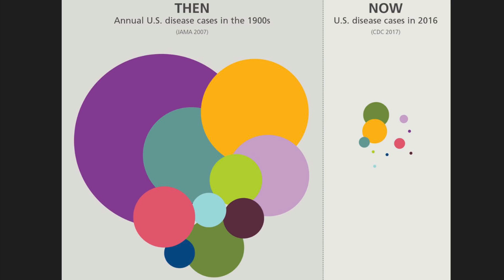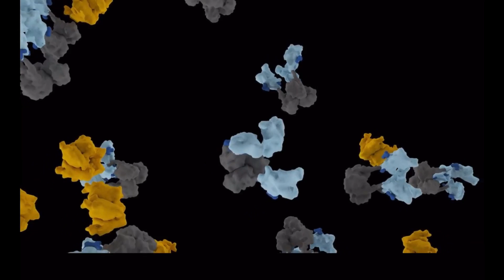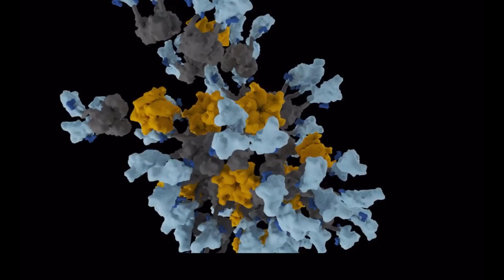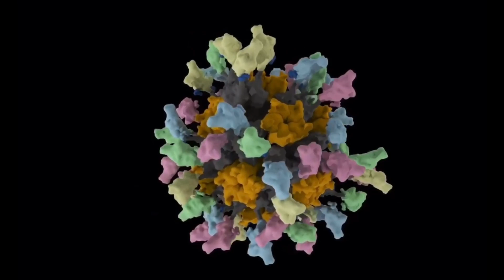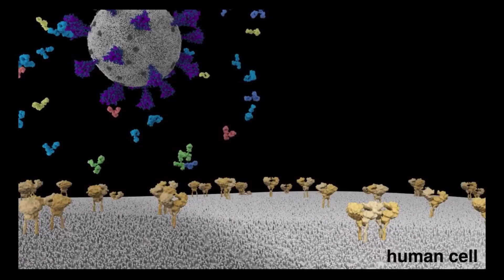The Future of Pandemic Prepardness | Lexi Walls | TEDxUofW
After researching coronaviruses for the last five years, Dr. Walls provides a unique perspective on how COVID-19 became a pandemic. She shares how her research has helped find a vaccine, and the tools that will be vital to combatting pandemics now and in the future.  Dr. Lexi Walls grew up in Massachusetts and moved to Seattle to start graduate school and follow both her scientific and hiking dreams. She started studying coronaviruses in 2015: learning what they looked like, how they functioned, and what kinds of therapeutics could be useful. She had no idea that her years of work would help prepare her and the scientific and medical communities for the COVID-19 pandemic. She is currently a scientist at the University of Washington working on next generation vaccines and therapeutics against this current pandemic as well as against potential future ones. She works hard to make sure that the work she and others are doing can be communicated to the broad public, and has spoken at high schools, community colleges, universities, on podcasts, and at Seattle town hall to share the work with the community. She spends her free time exploring the beautiful mountains of the Pacific Northwest.

Twitter: @coronalexington This talk was given at a TEDx event using the TED conference format but independently organized by a local community.